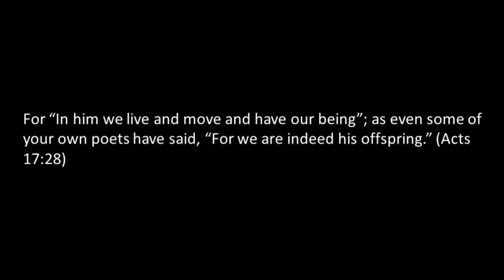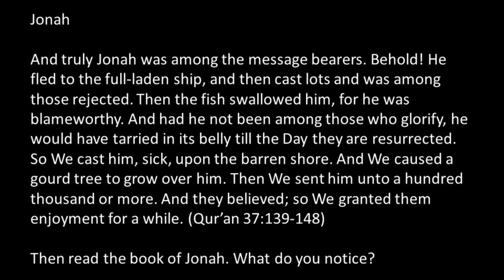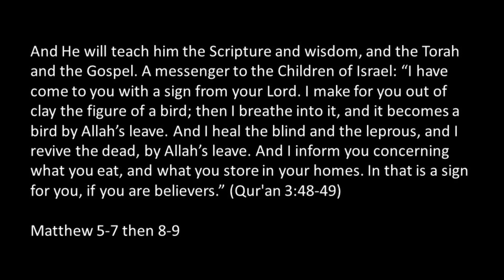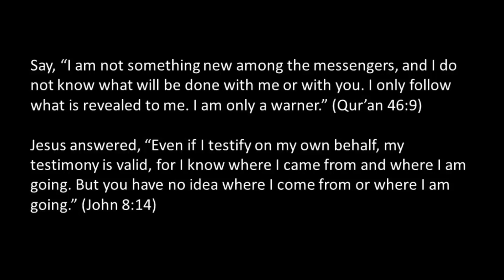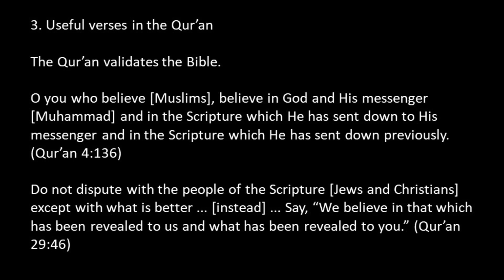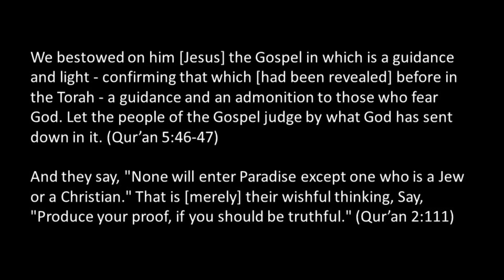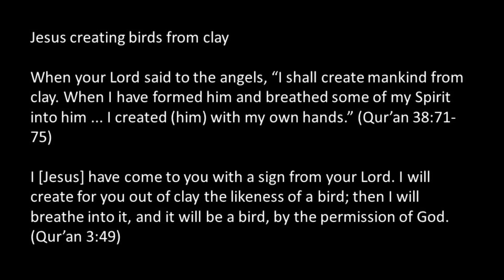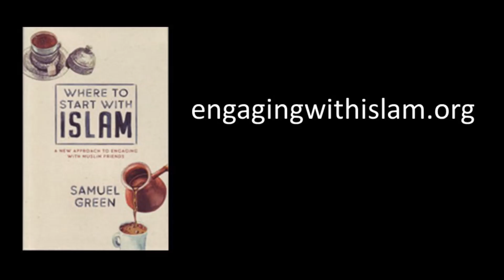Using the Qur'an in evangelism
Engaging with Islam - Session 4